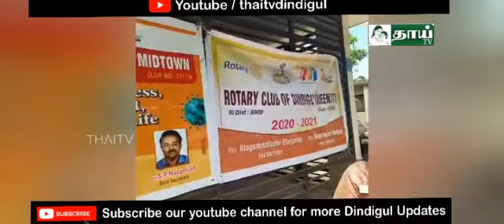ரோட்டரி கிளப் சார்பாக பழங்குடியினர் மக்களுக்கு நலத்திட்டங்கள் வழங்கப்பட்டன